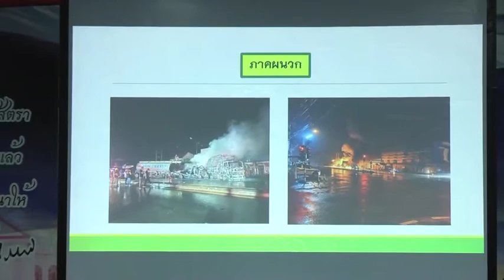รองผู้ว่าฯบุรีรัมย์ ติดตามการเยียวยาจากกรณีเกิดอุบัติเหตุรถบรรทุกน้ำมันชนท้ายรถพ่วง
นายดำรงชัย  เนรมิตตกพงศ์ รองผู้ว่าราชการจังหวัดบุรีรัมย์  ประชุมบูรณาการหน่วยงานที่เกี่ยวข้อง เพื่อติดตามวิเคราะห์สาเหตุการเกิดอุบัติเหตุ และแนวทางการช่วยเหลือเยียวยา เยี่ยมให้กำลังใจผู้ที่ได้ระผลกระทบจากอุบัติเหตุรถพวง 22 ล้อ บรรทุกน้ำมันบรรทุกน้ำมันแก๊สโซฮอล 95 จำนวน 45,000 ลิตร ชนท้ายรถพ่วง 18 ล้อ อย่างรุนแรงที่บริเวณแยกไฟแดง อ.หนองกี่ จังหวัดบุรีรัมย์  ทำให้มีน้ำมันรั่วไหล  ออก1ช่องกักน้ำมันเก็บจำนวน 9,000 ลิตร  ไหลลงสู่ท่อระบายน้ำและเกิดเพลิงไหม้รถที่เกิดอุบัติเหตุทั้ง 2 คัน และไฟยังได้ลุกลามไปตามท่อระบายน้ำ ทำให้เกิดไหม้รถ รวม 8 คัน และไฟยังได้ลุกลามติดบ้านเรือน ร้านค้าจำนวน 7 หลัง
รองผู้ว่าราชการจังหวัดบุรีรัมย์ เปิดเผยว่า ได้บูรณาการหน่วยงานที่เกี่ยวข้องทุกภาคส่วน เร่งรัดติดตามการให้การช่วยเหลือพี่น้องประชาชนที่ได้รับผลกระทบจากการเกิดอุบัติเหตุในครั้งนี้ ทั้งทางด้านกฎหมายในส่วนของรถบรรทุกน้ำมันต้องรับผิดชอบ การสำรวจความเสียหายทั้งหมดที่เกิดขึ้นที่เกิดจากน้ำมันรั่วไหล และเพลิงไหม้ ในเบื้องต้นบริษัทได้รับปากว่าจะรับผิดชอบความเสียหายที่เกิดขึ้นอย่างเต็มที่  โดยจะมีการเจรจาพูดคุยรายละเอียดกับผู้แทนบริษัทรถบรรทุกน้ำมัน ร่วมกับหน่วยงานที่เกี่ยวข้อง
นอกจากนั้นแล้วยังต้องมีการปรับปรุงกายภาพของเส้นทางเพื่อให้เกิดความปลอดภัยขึ้น สนับสนุนให้องค์กรปกครองส่วนท้องถิ่นในเส้นทางหลักๆมีอุปกรณ์พร้อมเผชิญเหตุ เพื่อความปลอดภัยในชีวิตและทรัพย์สินของพี่น้องประชาชน
ภาพ-ข่าว ดำรง จ.บุรีรัมย์